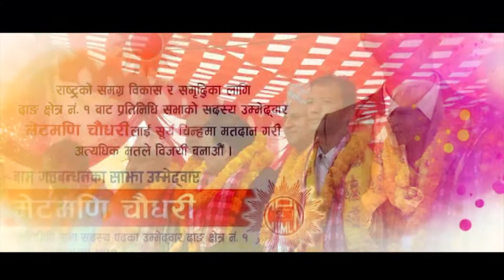New Nepali election song 2074 | Janatako Dilbhitra bhetmani | Shobha Tripathi & Sandip Neupane HD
A brand new election song of Amale & Maoist party by Nepali lok singer Shobha Tripathi & Sandip Neupane.

Guruaama Films Presents :- New Nepali lok dohori song 2074
Song:- Janatako dilbhitra bhetmani
Vocal:- Shobha Tripathi & Sandip Neupane
Lyrics:- Sandip Neupane
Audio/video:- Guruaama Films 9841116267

© & P Guruaama Films

Audio/ Video Available Only On Guruaama Films Pvt. Ltd.

All the Audio and Video rights of this Music Video is owned only by Guruaama Films Pvt. Ltd.